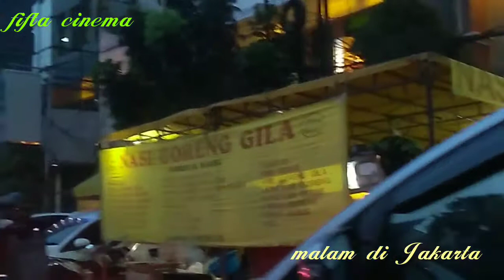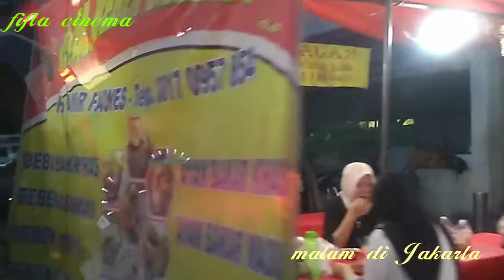JALAN JALAN SUASANA MALAM KOTA JAKARTA 2021